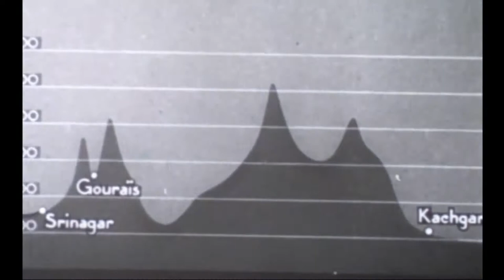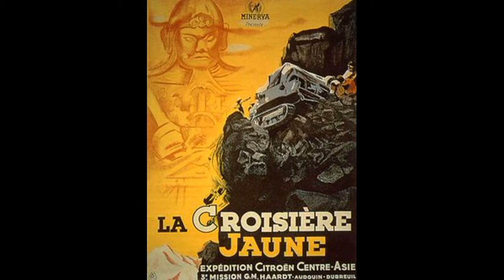1931 Himalayas by Half-Track | Croisière Jaune 2 | Close Your Eyes | Gene Ammons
Video:  1931 Croisière Jaune | Kashmir to Xinjiang | Citroën-Kégresse P17

Crossing the Gilgit Pass
"Haardt's Pamir group crosses the Punjab towards Rawalpindi.  The half-tracks journeyed more slowly from the foot of the Himalayas to the capital of Kashmir, Shrinagar, where the expedition was hosted by the Maharajah Hari Singh. The place is known for its 'invigorating mountain climate', its hotels and holiday residences. The Maharajah invites them to settle there for a few days in a luxury houseboat served by 50 Sikhs. He also invites them to a 'garden party' in the gardens of Shalimar, located in a former Mughal palace. The portion of the planned route after Shrinagar is the most difficult of the expedition as they will have to cross the Himalayas. It will lead them to cross the Burzil pass (4,132 m) en route to Gilgit.

Although locals claim no vehicle can get through the Burzil pass, Haardt is confident the planned route is achievable. The pass poses a real logistical challenge to the expedition, much more difficult than accidents on the ground according to Colonel Gabriel. Indeed, the crossing of the pass is estimated at 45 days, so the colonel calculates at a minimum of 450 kilos of material for each person. This includes food, clothing, tents, fuel and various equipment. The half-tracks, on the other hand, were designed to be dismantled so they could be transported on the back of mules. Gabriel reckons that nearly 400 men or 200 mules would be needed to transport the 10 tons of equipment of the 23 Europeans of the Pamir group, not to mention the cinematographic and scientific equipment.

The colonel therefore suggests dividing the Pamir group into three, each heading separately towards the pass on eight days' intervals- the time that the mules and the carriers of the first group can return to the start to pick up the second group and then likewise for the third group. This approach means the third group will not arrive until 24 days after the first. In addition, only two half-tracks continue the journey while the others return to France. Luggage is limited to 250  kg per person. Finally, to complicate their task even more, a radio message received on June 29 , 1931 tells them that Victor Point's China group is witnessing a conflict between Muslims (Uighurs) and Chinese in Sin-Kiang (Xinjiang), thus delaying their arrival in Kashgar.

On July 12, the second Pamir group began its ascent of the pass. The roads are very damaged by landslides, sometimes flooded by 'rivers transformed into formidable torrents' due to heavy rains. The Burzil pass is also snow-covered, even in the middle of summer, so that the half-tracks cannot travel at more than 1  km/h , given the time the men probe the path on which the vehicles will pass, to avoid possible crevices. It has been three months since the expedition left Beirut, having traveled nearly 5,600  km. They still have nearly 800  km left which will take them as long.

Crossing rivers also requires a certain ingenuity on the part of the members of the group. Indeed, for safety reasons, the half-tracks are attached to hawsers towed by the carriers on the wooden bridges at each crossing. The drivers of the half-tracks also had to get out of the car and steer it from a distance using a rope system. It has happened that the Golden Beetle, one of the half-tracks, is found entirely suspended above the void. It took 5 hours for the group to imagine how to bring it back to earth, using a hauling system with bars and winches.

The crossing of the pass finally achieved, further progress is delayed by a major obstacle. The road has indeed disappeared due to the sliding of an entire section of mountain, where only a tiny impractical passage remained. It was therefore necessary for the Pamir group to trace a new path, which proved to be very unstable. On July 25, Haardt decided to completely dismantle the half-tracks, carefully ordering the pieces in 30 kg packages  to be easily transported by the mules. On the 27th, the difficulty was overcome and the group began to rebuild the half-tracks. On August 2, the group rolled again along the Indus Valley. On 4 August they finally reached of Gilgit.

Meanwhile, the China group of Victor Point is slowed by the conflicts in their region. Haardt learns on his arrival in Gilgit that the China group has been taken prisoner in Urumqi by the warlord King King Shu-Jen, nearly 1,200 km to the northeast. It therefore becomes unnecessary to continue the expedition according to the planned route since the China group cannot reach the meeting point. The Pamir group then to find out about the misadventures of the China group and go rescue them, even if it means abandoning the initial goal of the expedition."